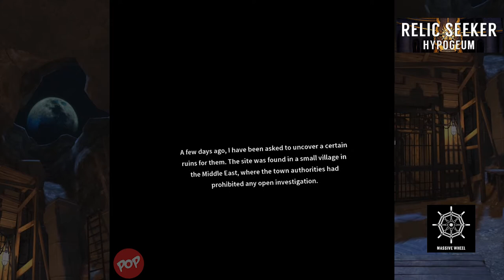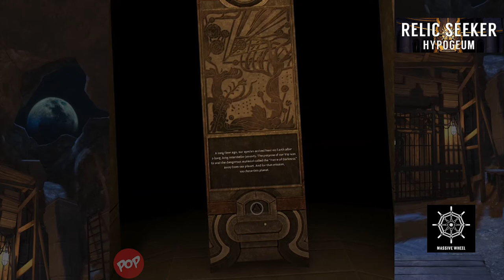Relic Seeker Hypogeum Gear VR | Beautiful stunning and fantastic VR puzzle game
Relic Seeker: Hypogeum. Archaeologist Lewis Deacon begins to investigate an ancient temple at the request of a certain institution. As he explores the site, he learns that the stories engraved there are related to the aliens who visited the Earth in the ancient times. Lewis has to solve the puzzles on his way, and as he goes deep underground, he gets closer to even bigger secrets.

You, as Lewis, will explore the ancient ruins and uncover the mysteries that have come from outer space.

Relic Seeker: Hypogeum is a 3D puzzle adventure game where you can freely navigate through various spaces, solve puzzles, and find secret clues.

This game is implemented so that you can solve the puzzles by touching or moving the object directly using the motion controller provided by Gear VR

The game is largely composed of three chapters, and you can enjoy magnificent and beautiful view for each chapters in VR.

Now, begin your journey to the distant past.
Archaeologist Lewis Deacon begins to investigate an ancient temple at the request of a certain institution. As he explores the site, he learns that the stories engraved there are related to the aliens who visited the Earth in the ancient times. Lewis has to solve the puzzles on his way, and as he goes deep underground, he gets closer to even bigger secrets.

= Game Details =
Title : Relic Seeker: Hypogeum
Platform : Samsung Gear VR
Control : Gear VR controller
Available : Oculus Store
Genre : Adventure Exploration Puzzle
Developer : Massive Wheel
Publisher : Massive Wheel
Price :  USD4.99

Samsung Gear VR and New Samsung Gear VR (Black) is compatible with Samsung Galaxy Note5, Samsung Galaxy S6, Samsung Galaxy S6 Edge, Samsung Galaxy S6 Edge+, Samsung
Galaxy S7, Samsung Galaxy S7 Edge, Samsung Galaxy Note 7 Samsung Galaxy S8 and Samsung Galaxy S8+/ S8 Plus

Samsung Gear VR Controller will work and compatible with existing Gear VR headsets. With Gear VR Controller you’ll be able to use your hand to point, drag and drop, tilt, shoot, and more.

Samsung Gear VR Controller adds a deeper level of immersion by giving you the power to interact with the virtual environment in an intuitive way. With Gear VR Controller you’ll be able to use your hand to point, drag and drop, tilt, shoot, and more. All of your existing touchpad apps will be compatible as well, which means plenty of existing Gear VR apps. Gear VR Controller will work and compatible with existing Gear VR headsets.

Top new Gear VR games of March 2017
Best new Gear VR games of March 2017